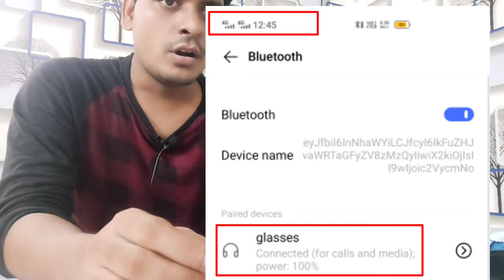Smart Sunglasses Unboxing/Bluetooth Sunglasses VICLOOK-368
Dosto aaj ki is video me Bluetooth Sunglasses ka unboxing karenge or giveaway bhi is video ko last tak dekhna dosto

Thankyou